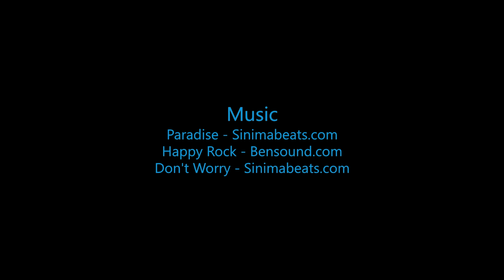Mykyta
Swoopware: Adventure Tour Video - Mykyta